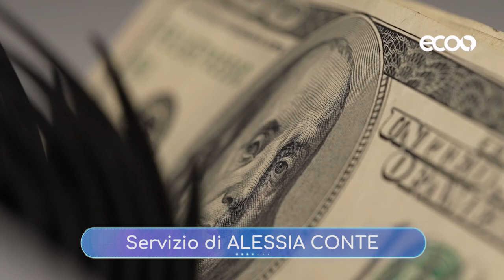ECOCIDIO, LE ACCUSE ALLA RUSSIA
Le principali notizie del tg di Ecoo.it